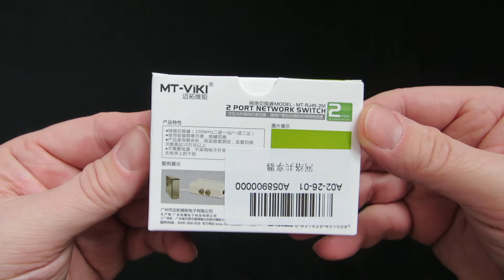MT-VIKI 2 Port Network Switch Unboxing LPOS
What you get when you open the MT-VIKI 2 Port Network Switch.

This allows you to split one ethernet connection into two but you can only have one active at a time.  Doesn't require a power source.  Given the size of a proper ethernet switcher, I'd get one of those instead of these.